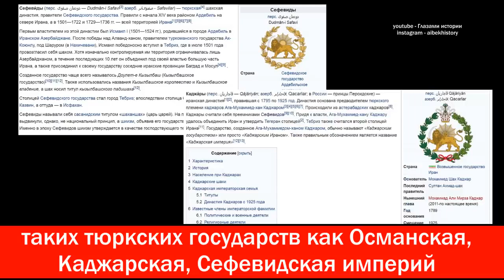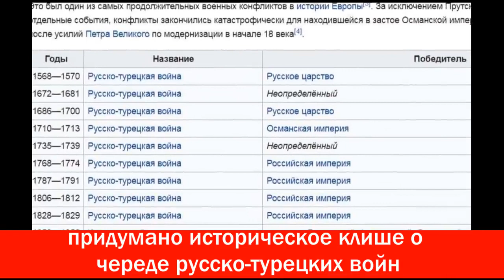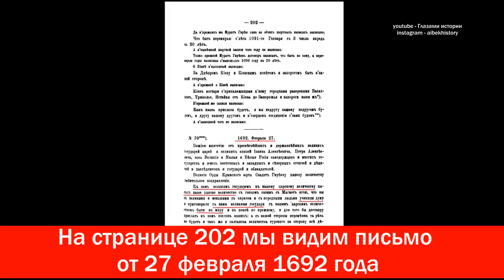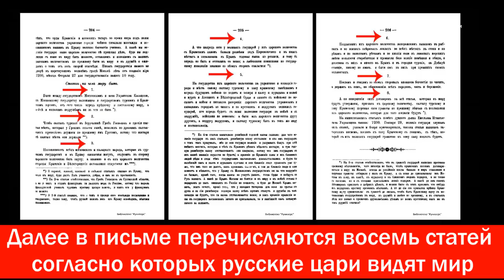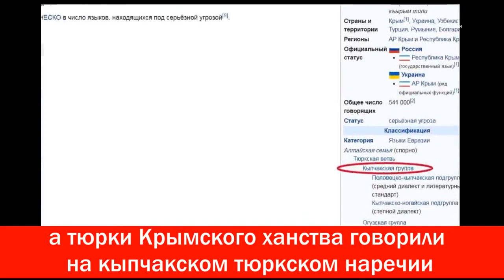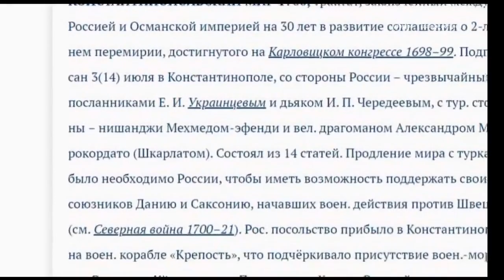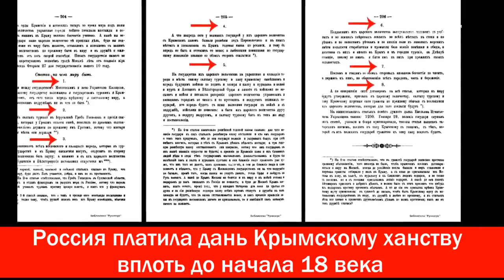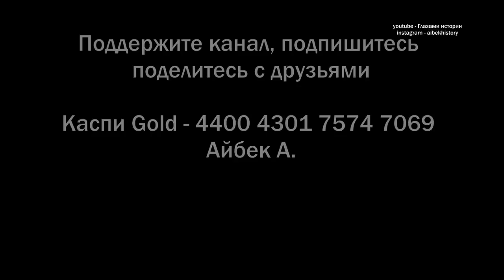А знаете вы за что воевал Россия в союзе Австрией ?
4 июнь. 2021 г. Глазами истории